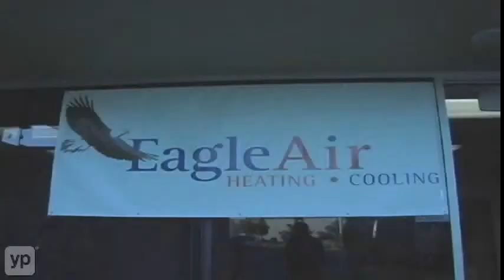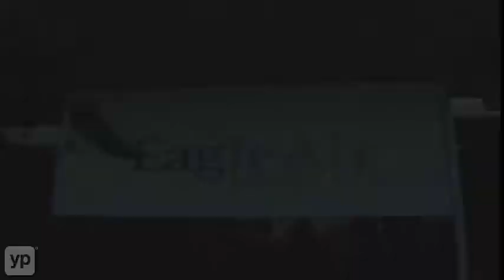Eagle Air Conditioning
When you call family-owned Eagle Air Conditioning in Livermore, California, for air conditioning services or sales, don't be surprised if Bill Thayer, the owner, comes out personally to give you the estimate.  Eagle Air Conditioning considers their customers to be family, and they treat their family right.